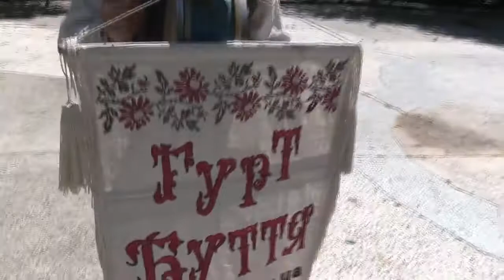Роман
Із майстер-класу з традиційних танців в м. Боярка у травні 2018 р.